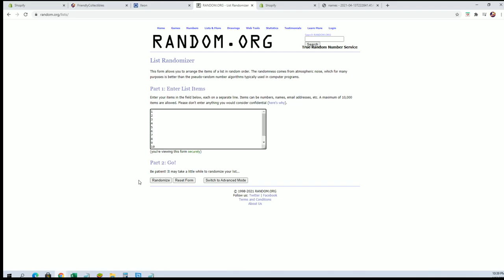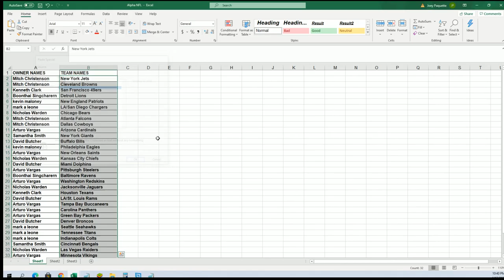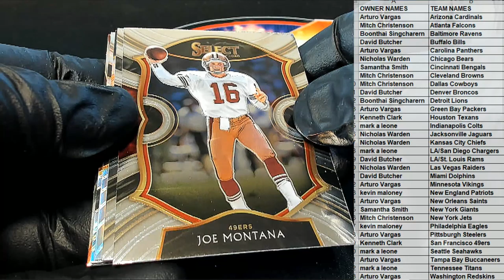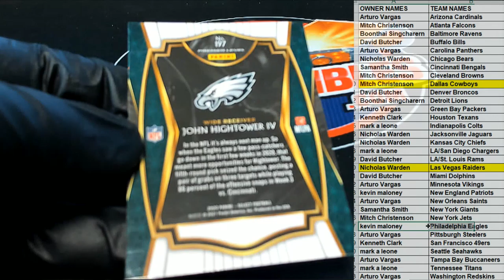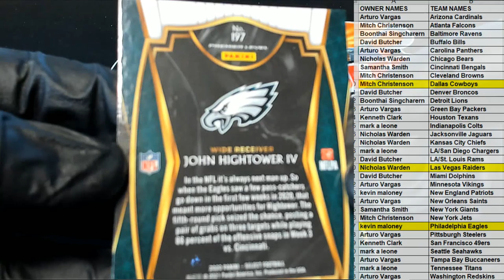2020 Panini Select Football ID 20SELECTFB174